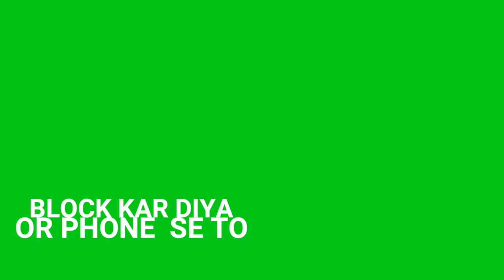Aaj Fir Block. Green Screen Status || Whatsapp Green Screen Status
Hi
Best Hindi Songs Love Green Screen Status||Green Screen status video|WhatsApp Status Video|Sad
Song

Produced By: VFX ROMEO

इसका सारा क्रेडिट VFX ROMEO Channel को जाता है

This video a green screen video for editor and status lover
is all status avalible our youtube chnnel vfx romeo please subcribe our youtube channel vfx romeo becouse delly update stutas and tutorials video in our channel vvfx romeo After that our cannel avalible green screen footage and black screen footage

 breakup song
full screen status
 har kasam thod di aaj tumne
New dj Hindi ringtone
new Hindi ringtone DJ
new ringtone DJ remix
new Hindi ringtone latest 202p
New ringtone 2019
latest new Punjabi ringtone
new Hindi ringtone sad
new love cute ringtone
new Hindi ringtone,
most Hindi ringtone
android ringtones,
iPhone ringtone,
most Hindi ringtone for mobile mo3
super hit ringtone,
latest 2018 ringtone
DJ rimix mp3 ringtone
DJ mashup ringtone
DJ sad ringtone,
DJ love ringtone,
Dj heart attack ringtone
new 2019 best ringtone
nice background ringtone 2020
nice background ringtone latest 2020, Awesome background ringtone free
download,
sad hindi ringtone 2019
love couple ringtone 2019
very sad ringtone for mobile 2019
lastest ringtone for mobile 2019
ringtone song,
mp3 ringtone music song
Hindi ringtone super song
DJ remix ringtone for mobile
Hindi ringtone music mp3 download download new Hindi ringtone music
mp3 Ringtone music
nice hindi ringtone music
sad Hindi mp3 music ringtone
very sad Hindi ringtone download
Romantic ringtone
only Hindi ringtones
guitar ringtone
old ringtone music
Hindi song ringtone
romantic Hindi ringtone
Hindi new romantic ringtone
new romance ringtone new romance ringtone music ringtone
Hindi ringtone
30seconds hindi dj ringtone
best ringtone for mobile mp3
mp3 ringtone for mobile
new mp3 music ringtone download
ringtone music mp3
new Hindi ringtone free
download download new Hindi ringtone music
mp3 music ringtone

mobiles hindi ringtone music
best mobile ringtone music

very sad Hindi ringtone music
hindi ringtone background music
Hindi background ringtone
2018 latest Hindi ringtone
2018 latest Hindi ringtone,
new love couple ringtones
Hindi ringtones
awesome ringtone for mobile
new Hindi background ringtones
new Hindi movie ringtone
new Hindi sad background ringtone
new Hindi love background ringtone ringtones
feeling happy ringtone
new 2019 love couple ringtones
new Hindi background ringtone song
mp3 music ringtone for mobile
true love ringtone for mobile
2019 old mp3 music ringtone
2019 mp3 music ringtone song
love couple ringtones
best android mobile ringtones
Heart broken ringtone for mobile
broken heart ringtone for mobile
breakup ringtone for mobile,
bewafa sad dialogue status,
bollywood sad dialogue status,
hindi movie background music ringtone, hindi background music ringtone,
new romantic lyrics status,
love romantic lyrics status,
tamil romantic lyrics status,
romantic song lyrics whatsapp status, romantic songs lyrics status,
2019 new status
Whatsapp status video
30 second whatsapp status
whatsapp 30 second status
30 sec status video
video hit staus video
30 second video
30 second sad status video
WhatsApp status,
breakup status,